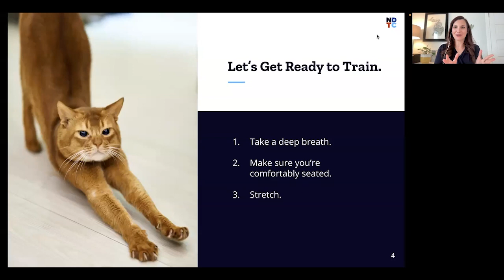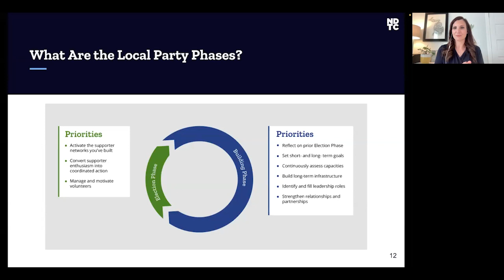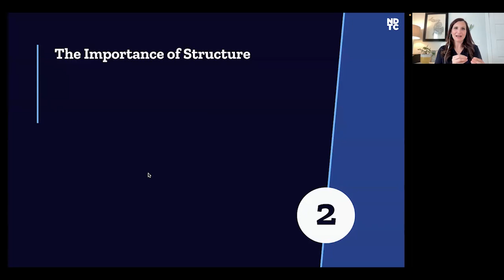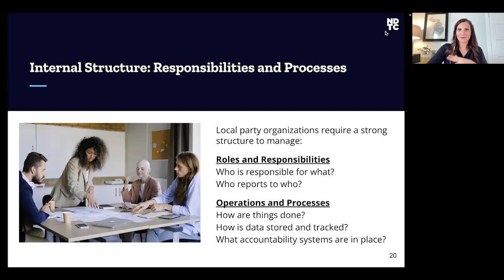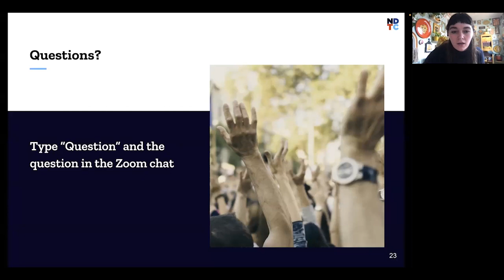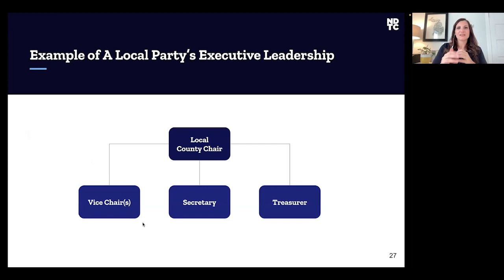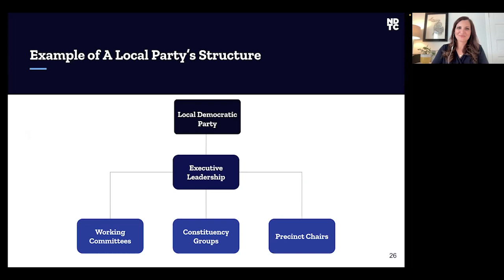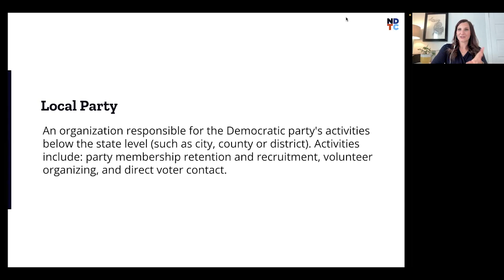How to Structure Your Local Democratic Party To Build Long-Term Power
Need help actioning the lessons from this training? Start by filling out our free, expert-created Two-Year Strategic Plan Template!

To ensure we win not just now but 10 years down the line, we need strong *local* Democratic parties. Those wins start with a strong party structure. This training begins by reviewing the purpose and goal of a local party. Then we delve into the various elements comprising a local Democratic Party’s structure.

NDTC Trainer and former Michigan State Legislator Kristy Pagan will help you pick what’s right for you to bring the most change to your community!

Want to connect with and learn from other candidates and local Democratic officials? Join NDTC’s Candidate Community!

Could you use a brushing up on how to write effective strategic plans? Our course will teach you how to set goals and adapt plans on the campaign trail!

Our ‘Member Movement & Retention Course’ will teach you to set goals, escalate members into leadership, and use strategic partnerships!

0:00 Training Overview
0:22 Kristy & Mandy Intro
1:42 Training Objectives
3:02 Section 1: Goals of a Local Democratic Party
10:10 Questions Break 1
14:47 Section 2: The Importance of Structure
20:46 Questions Break 2
27:28 Section 3: Your Local Party Structure
34:30 Questions Break 3
36:24 Section 4: Next Steps
38:08 Deep Dive Q&A